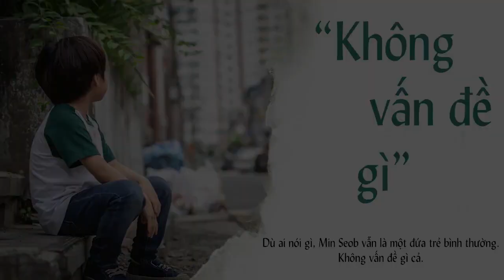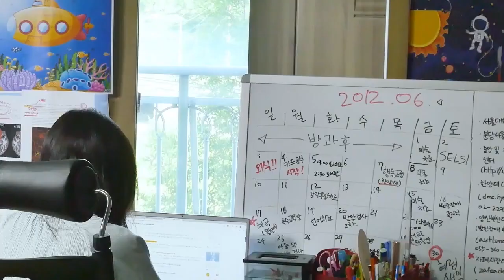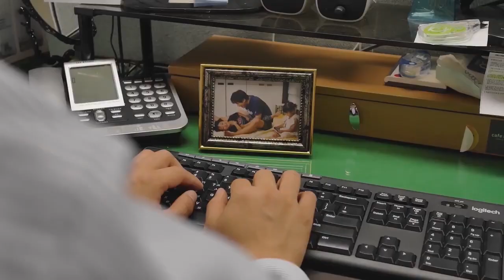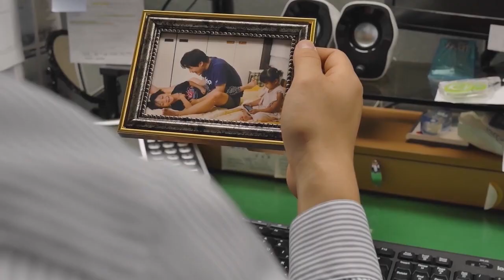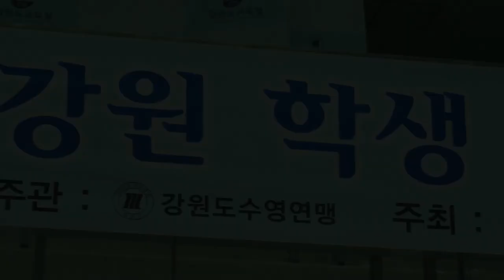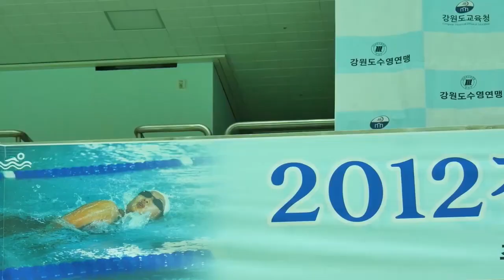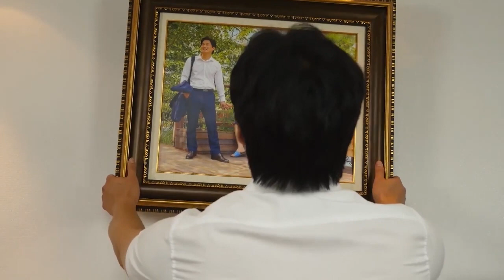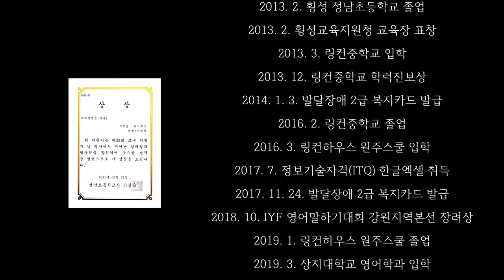Zaj lus muaj tseeb "Tsis muaj teeb meem dab tsi "